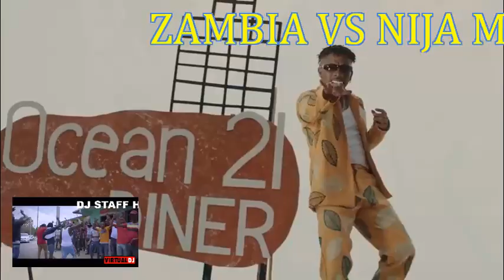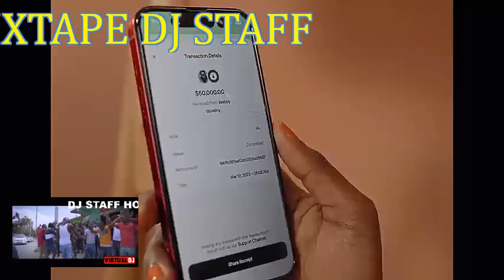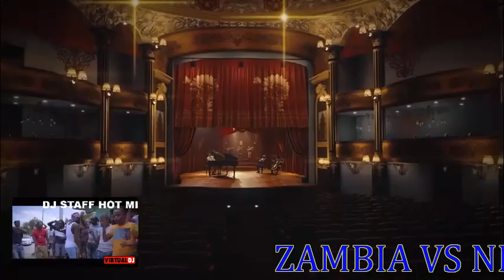ZAMBIA VS NIJA MIXTAPE WITH DJ STAFF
GREEN LAND MUSIC ENTERTAINMENT